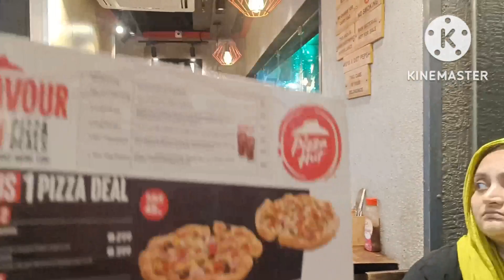Pizza Hut during cyclone 🍕🍕🍕🍕🍕🍕🍕